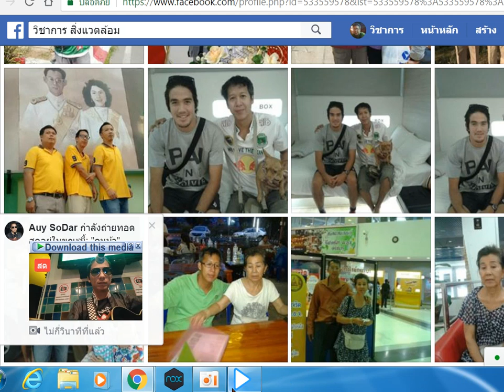Record 2018 08 16 21 06 47 282